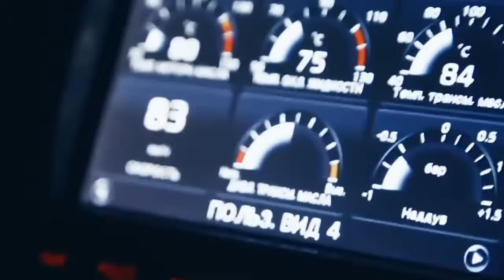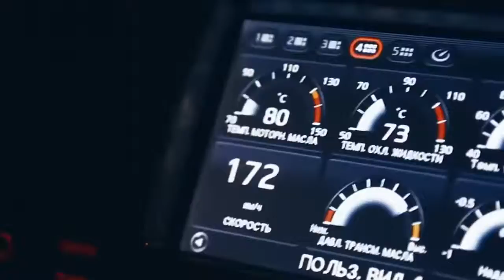MiyaGi Эндшпиль Люби меня